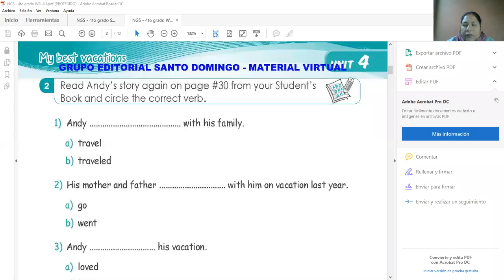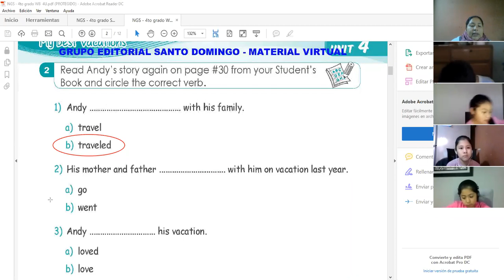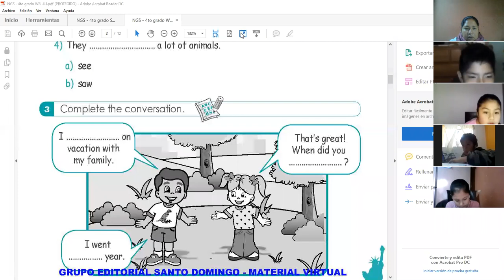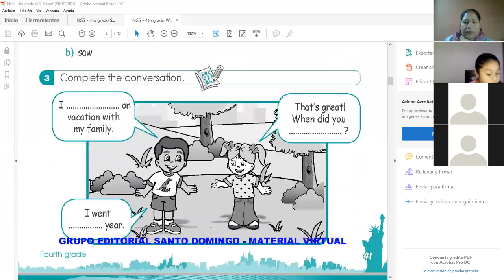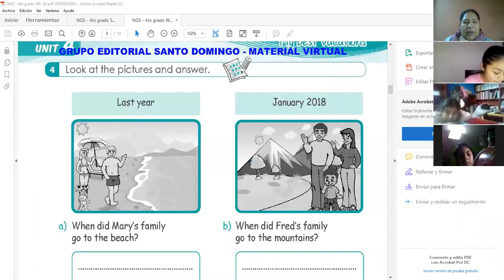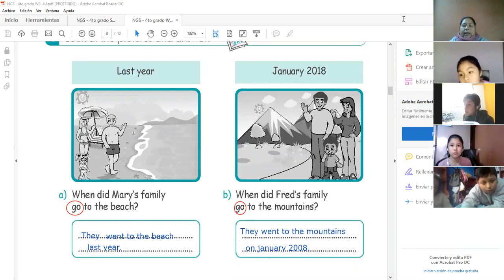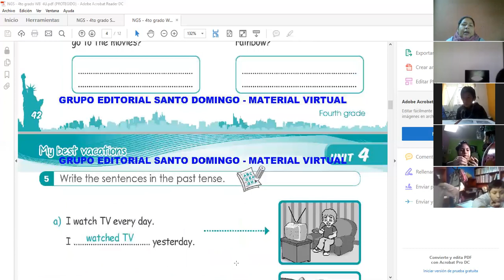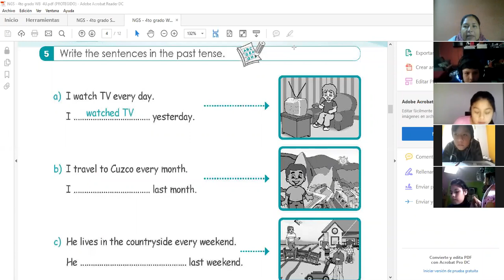Simple past Inglés 4° Prim